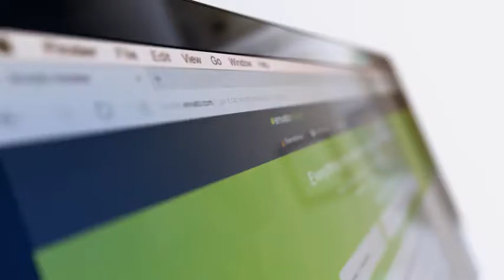Computer Monitor 2.0 (Best After Effects Projects)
The new revolutionary project!

Computer Monitor 2.0 project that simulates close ups of a computer screen with REAL 3D reflections! So it looks like you shoot your monitor on the camera. It looks realistic, stylish and cool…

Great for website promo, photo slideshow etc.

Element 3D 2 required

Check out version without Element 3D

Music Link